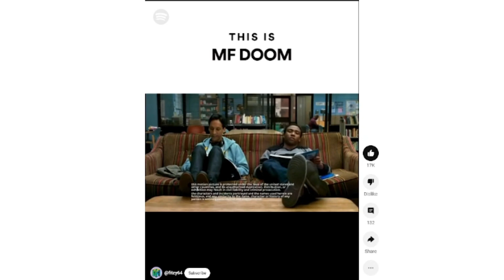Una Cerveza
Just thought this title sounded better.